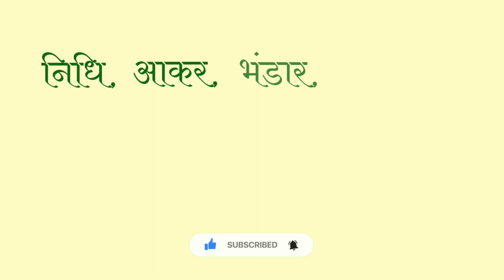Kosh Ka Paryayvachi Shabd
आज के इस विडिओ मे हम आपको Kosh Ka Paryayvachi Shabd के बारे मे बता रहे है। वीडिओ अच्छा लगे तो Like करे और अपने दोस्तों मे Share करें।